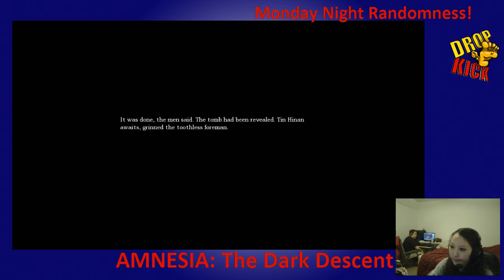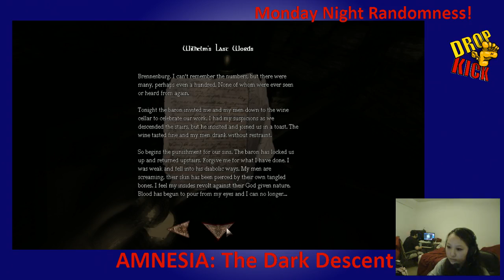Amnesia By DROPKICK! - 4 / 8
Today Chao plays Amnesia!  From those crazy guys at DROPKICK!